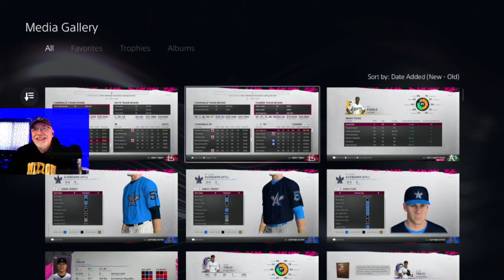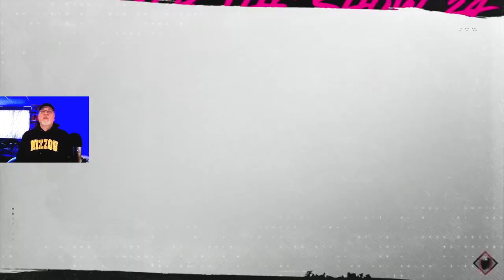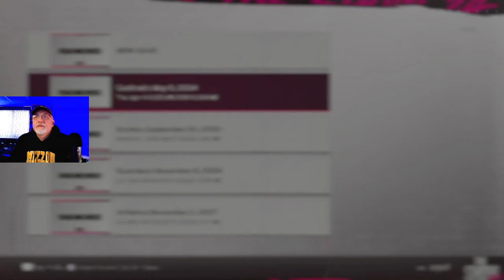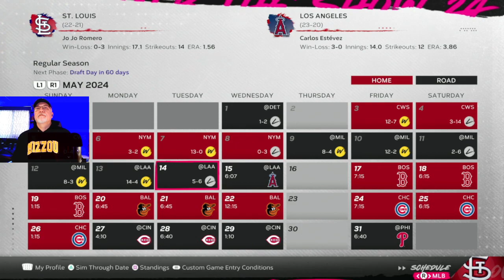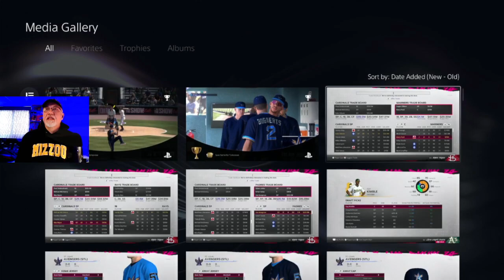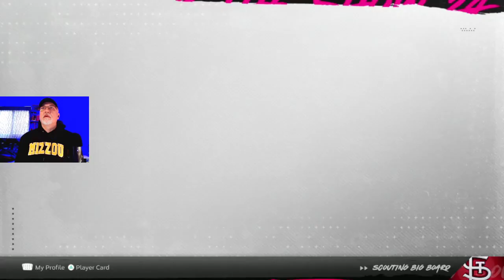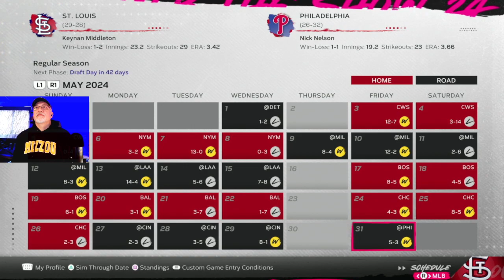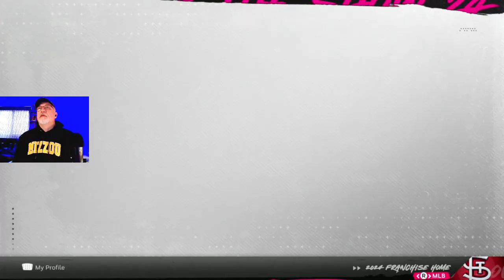Huge Injury - MLB The Show 24 Cardinals Franchise - S1E2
As the Cardinals finish up the first third of their season, one of their top young players is going to miss significant time with an injury.